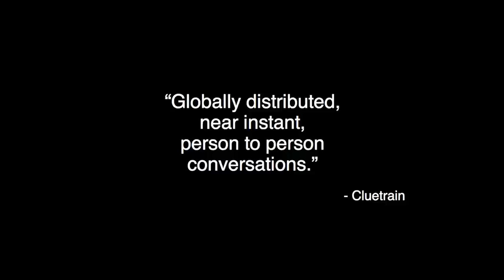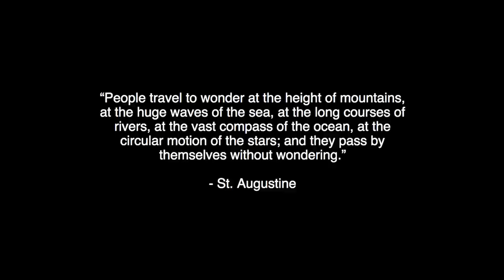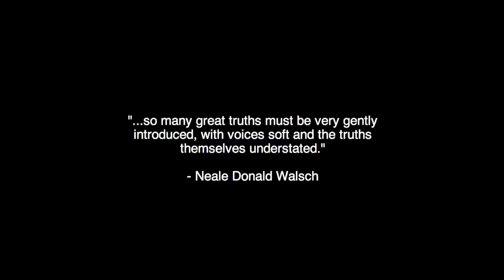Changing the World One Conversation at a Time | Euan Semple | TEDxCambridgeUniversity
Euan reminds his audience that organisations don't tweet, people do. Taking this as his starting point, he explores how businesses and NGOs can escape existing corporate paradigms to use social media more effectively.

Euan Semple is a pioneer in using social media tools in the business and not-for-profit sector, and has worked with organisations as diverse as The United Nations, The World Bank and BUPA.